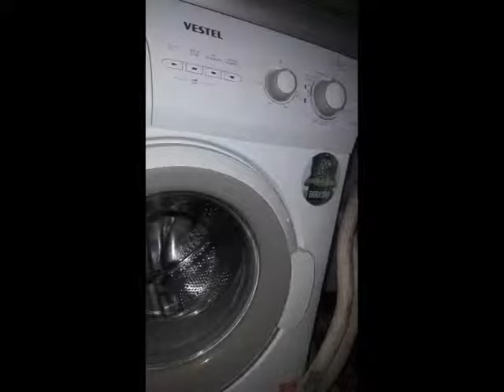ANTALYA KLİMA TAMİRCİSİ-TEKNİK SERVİSİ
ANTALYA ALO KLİMA TAMİR SERVİSİ 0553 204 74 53,
ANTALYA ACİL KLİMA TAMİR SERVİSİ 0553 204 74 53,

ANTALYA KLİMA TEKNİK SERVİSİ TAMİR BAKIM ONARIM HİZMETLERİ
KALİTE VE GÜVENİ SİZLERLE PAYLAŞIYORUZ.
Antalyada beyaz eşyalarınızın bakım ve onarım hizmetini kapınıza kadar getiriyoruz. Bir telefon ile tecrübeli teknik ekibimiz en kısa sürede size ulaşır ve en ekonomik servis çözümünü size sunar. Şirketimizde her çeşit klima, beyaz eşya tamir - bakım ve satış hizmetlerimiz arasında klima - buzdolabı - çamaşır makinesi - bulaşım makinesi - aspiratör - beyaz eşya - fırın - mikrodalga tamir bakımı montajı deMontajı ve yetkili teknik servis hizmeti vardır.